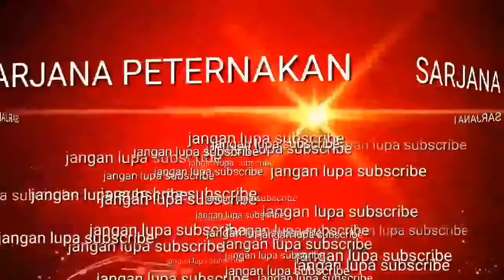Sistem peternakan Lahan kering di NTT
Sistem Pertanian terpadu merupakan sistem yang menggabungkan kegiatan pertanian, peternakan, perikanan, kehutanan dan ilmu lain yang terkait dengan pertanian dalam satu lahan, sehingga diharapkan dapat sebagai salah satu solusi bagi peningkatan produktivitas lahan, program pembangunan dan konservasi lingkungan, serta pengembangan desa secara terpadu

Sistem pertanian lahan kering telah menjadi cara bertani  yang sudah melekat dengan sebagian besar masyarakat di Nusa Tenggara Timur (NTT). Dari data NTT dalam angka 2012, menunjukan bahwah 69,42 persen masyarakat NTT bekerja di sektor pertanian